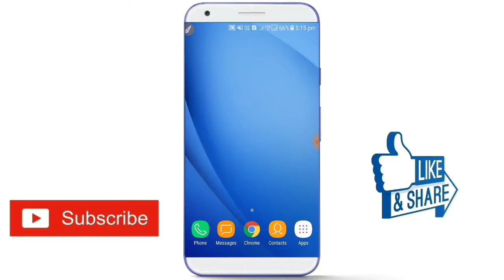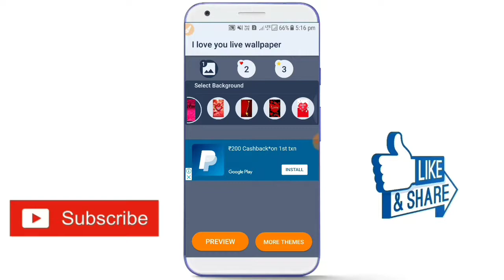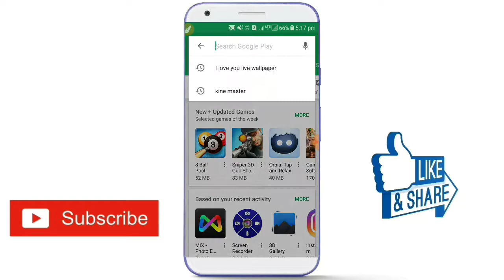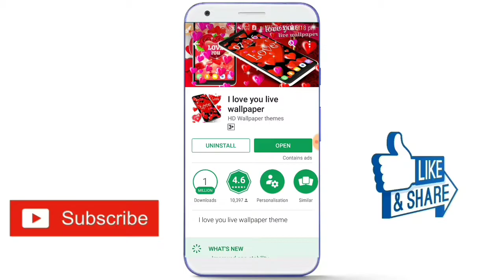Amazing new live wallpaper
I love you live wallpaper is the best way to express your feelings towards the love ones.

Activation:
(1) Press "Apply" button
(2) Press "Set Wallpaper" button
(3) I love you live wallpaper is now active on your home screen.

 If the above doesn't work you will find I love you live wallpaper in the phone's live wallpaper selection. You can usually find "Live Wallpapers" category on your phone when changing the wallpaper from your launcher.